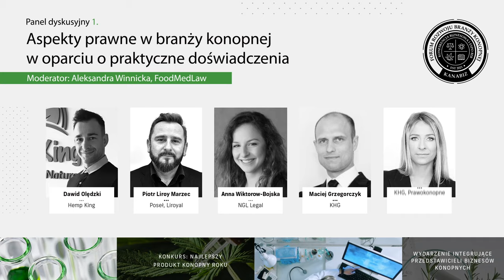KANABIZ Forum Rozwoju Branży Konopnej 2021 cz. 1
Zapis Panelu dyskusyjnego 1. Aspekty prawne w branży konopnej w oparciu o praktyczne doświadczenia

Moderator: Aleksandra Winnicka, FoodMedLaw

1.  Piotr Liroy- Marzec, b. Poseł na Sejm RP, Wolne Konopie, Liroyal

2.  Damian Olędzki, Hemp King

3.  Agnieszka Majka, NGL Legal

4.  Maciej Grzegorczyk, KHG

5.  Klaudia Zadworna, KHG

Pod koniec sierpnia 2021 r. odbyła się pierwsza edycja konferencji Forum Rozwoju Branży Konopnej - Kanabiz. Ożywione dyskusje przedstawicieli różnych obszarów branży konopnej przyniosły wiele wskazówek i kierunków rozwoju tego obszaru rynku.

W wydarzeniu na żywo wzięło udział ponad 120 przedsiębiorców, przedstawicieli biznesów konopnych, w tym plantatorzy, producenci produktów konopnych, farmaceutycznych, ale również tekstylnych, spożywczych, kosmetycznych i budowlanych; oraz właściciele sklepów online i offline, hurtownicy, właściciele laboratoriów, otoczenie biznesu uwzględniające doradców, prawników, farmaceutów i pracowników ochrony zdrowia. Konferencja składała się z dwóch paneli dyskusyjnych, dotyczących zagadnień prawnych, ekonomicznych i marketingowych. Po części merytorycznej odbyła się część ekspozycyjna B2B pod hasłem „galeria konopna”. Strategicznymi partnerami konferencji były firmy Kubanna, Cosmedica i kancelaria KHG.

Branża konopna jest jednym z najszybciej rozwijających się przemysłów w Europie. Co chwilę pojawiają się nowe sklepy, prowadzone przez indywidualnych przedsiębiorców bądź będące częścią sieci franczyzowych. Ma to miejsce zarówno w handlu tradycyjnym jak i e-commerce. Jakie są trendy i jak konkurować?